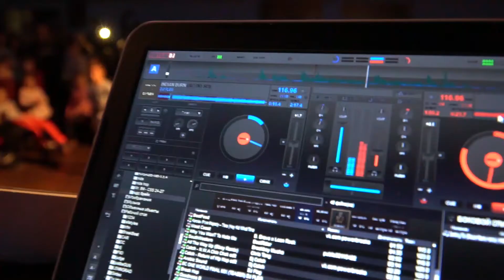Танцы "Online"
В гостях программы "Крупным планом" руководитель танцевального центра "Online" Андрей Потапов.